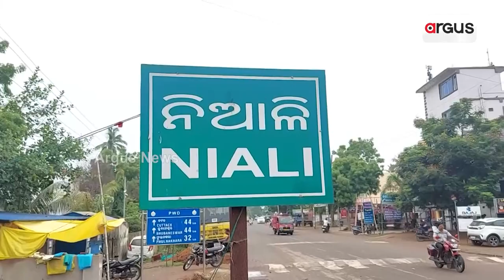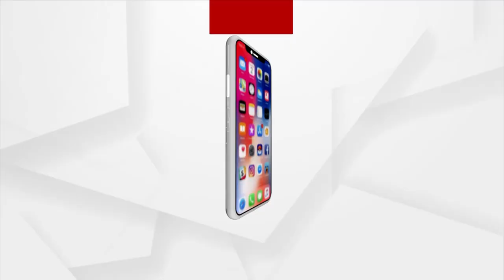Selling Of Alcohol Should Be Banned In Odisha!